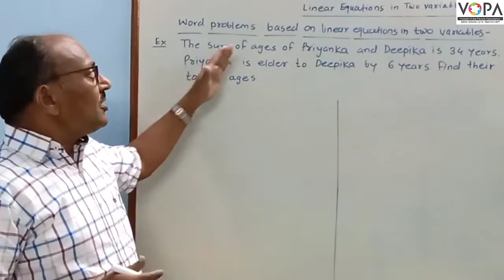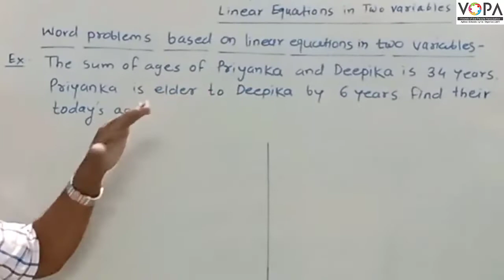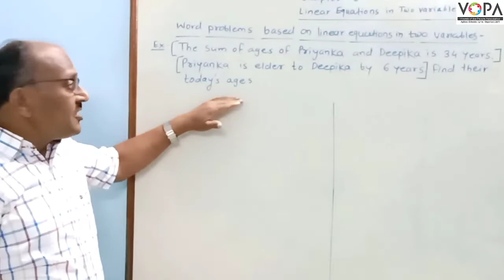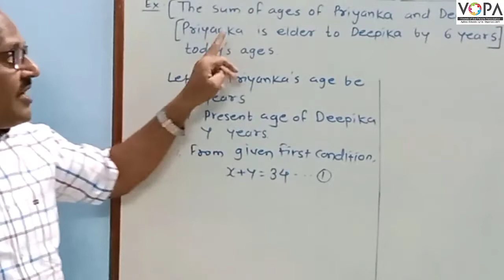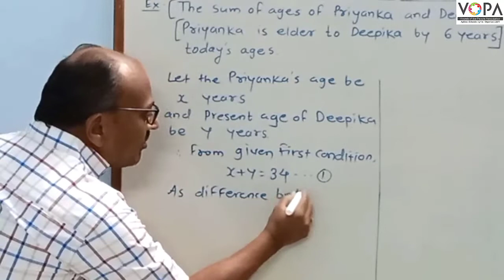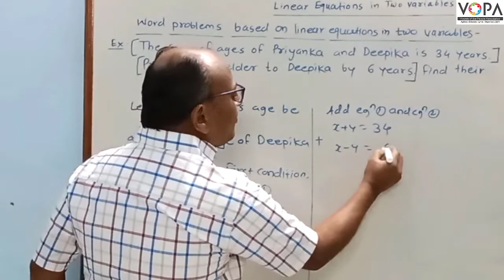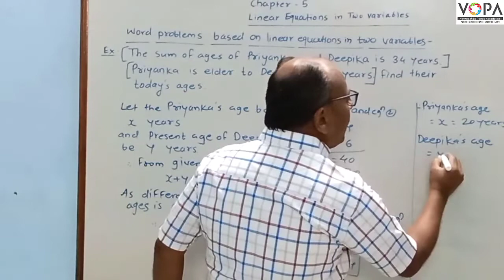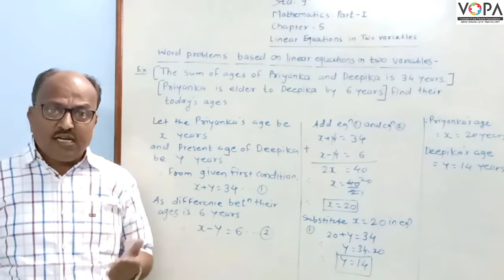9th | Maths I | Linear equations in two variables | V6